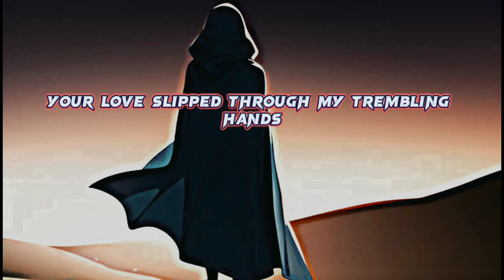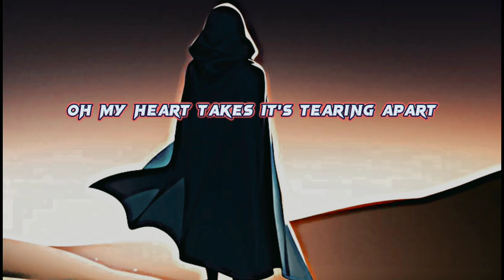New song 2023 Ghost of My Heart - Tuneinspire (Lyrics)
"Ghost of My Heart" is an achingly beautiful song that delves into the depths of unrequited love and the haunting memories that linger long after. With heartfelt lyrics and a haunting melody, it takes listeners on a journey of longing and pain. The bittersweet tale of dreams shattered and love lost resonates deeply, tugging at the heartstrings and evoking a profound emotional connection.